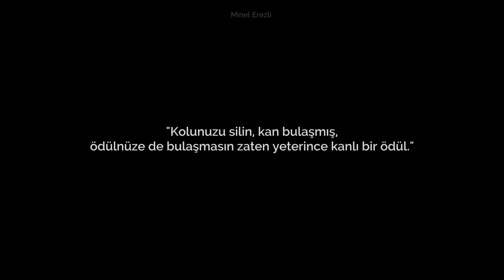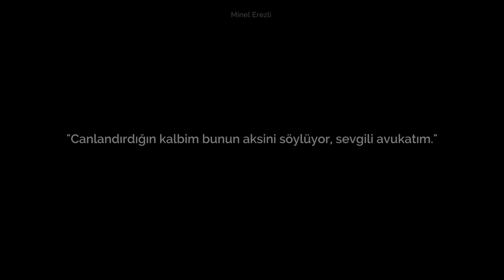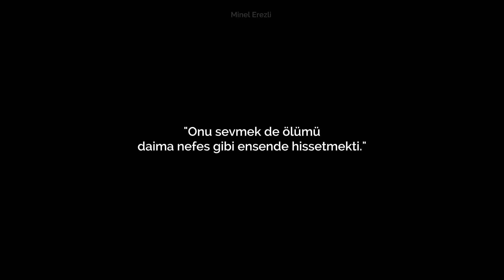Beyaz Leke // Aslı Arslan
Beyaz Leke - Tanıtım Filmi

"Her cümlesi, bir insandan daha çok bir direnişi simgeliyordu; o direniş inancı yükseltmişti."